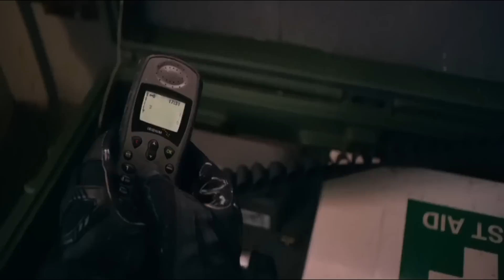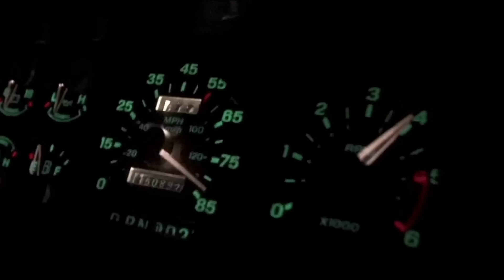فيروس خطير بيحول الناس لزومبي متوحشين وبياكلوا لحوم البشر ملخص فيلم pandemic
.. شكراً  لمتابعتكم ♥♥